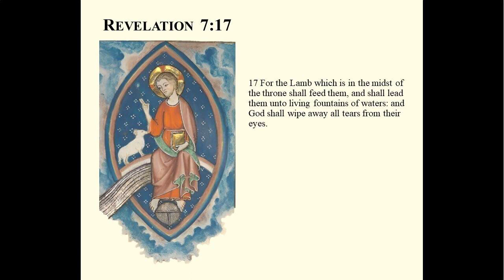Scripture Memory - Revelation 7:17 (KJV) - Lead by the Lamb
Repeat this video to help you memorize, or read it daily from your own Bible.

17 For the Lamb which is in the midst of the throne shall feed them, and shall lead them unto living fountains of waters: and God shall wipe away all tears from their eyes.